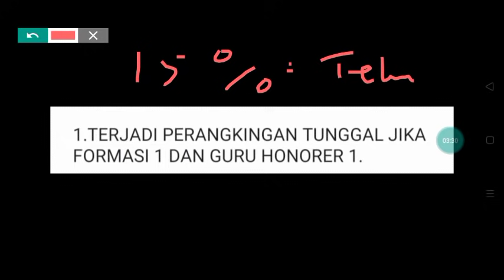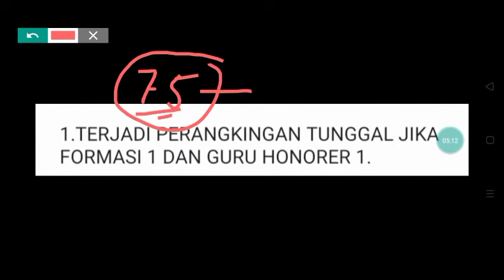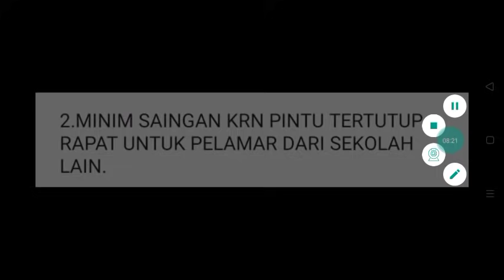2 NILAI PLUS TERBAIK GURU HONORER YANG MELAMAR FORMASI DI SEKOLAH INDUK SENDIRI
VIDEO BERIKUT MEMBALAS 2 NILAI PLUS TERBAIK GURU HONORER YANG MELAMAR FORMASI DI SEKOLAH INDUK SENDIRI.